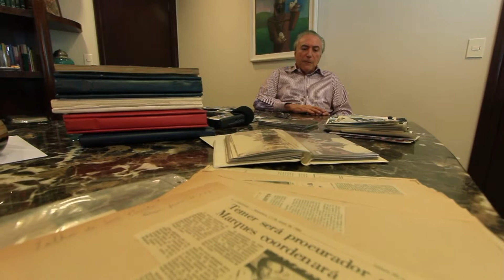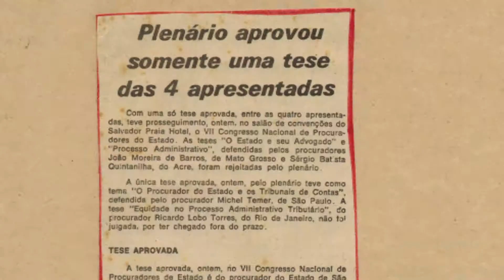História do Brasil